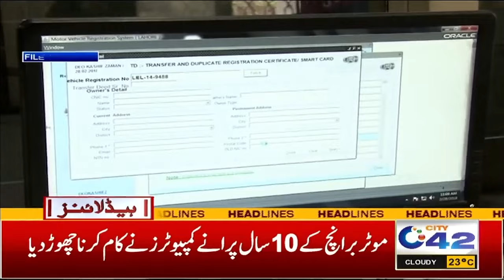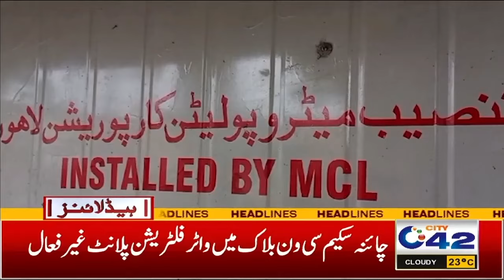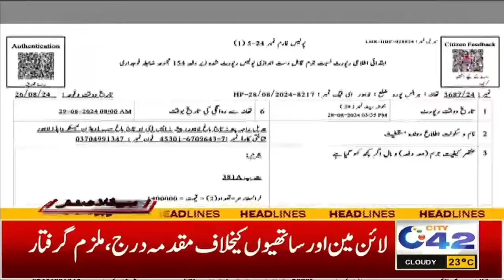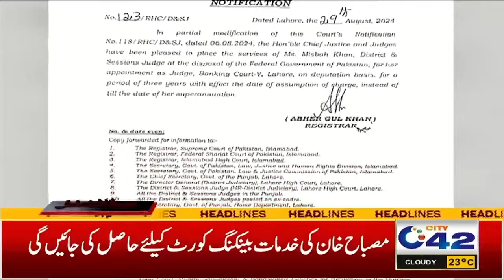Traders Protest Against Hike In Taxes | 4AM News Headlines | 30 August 2024 I City 42